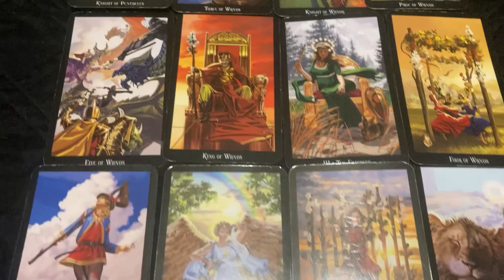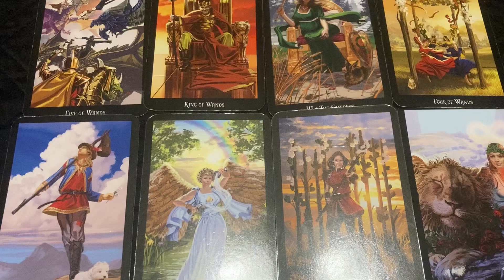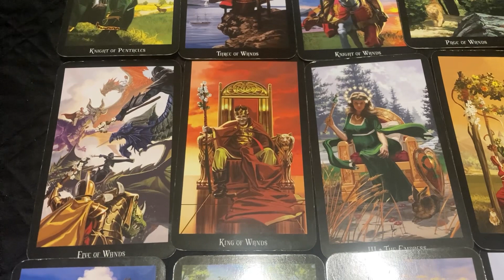Virgo - Green eyed monster